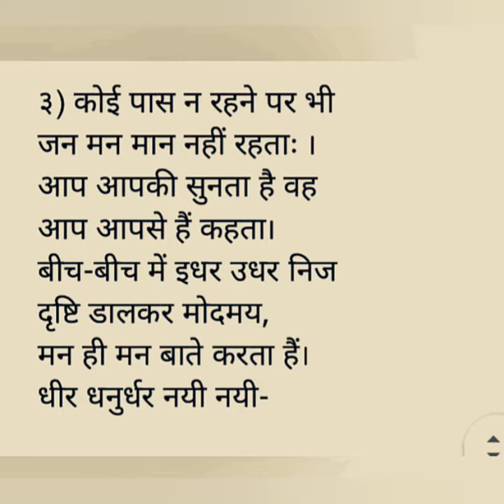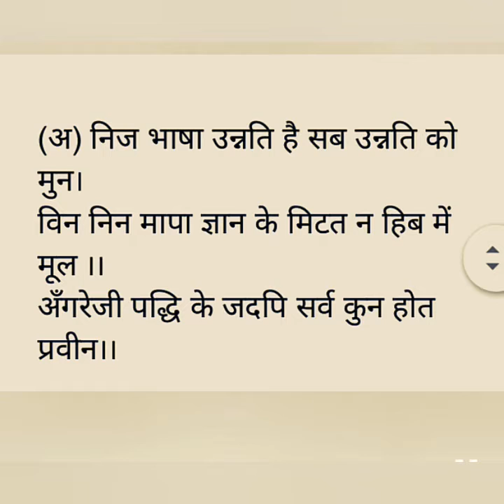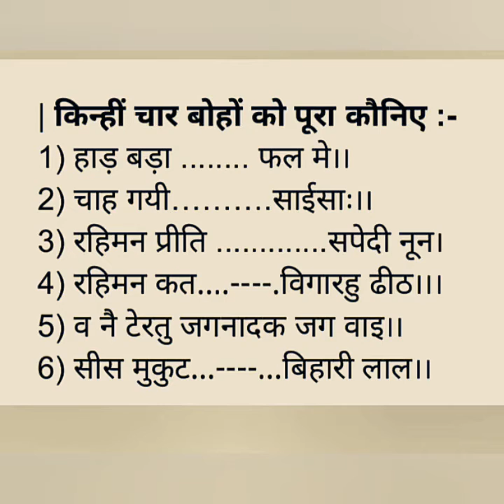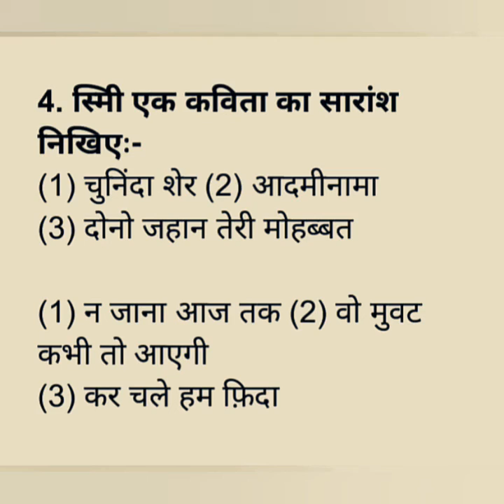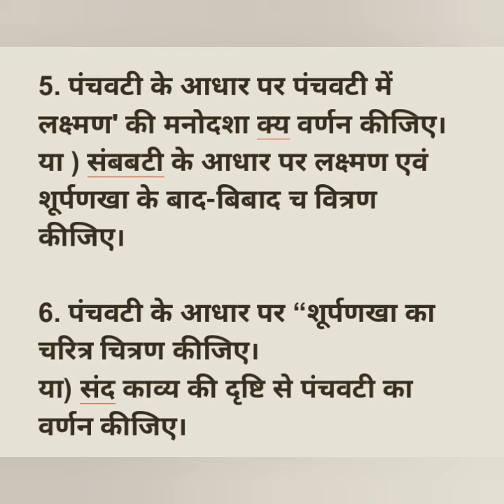Visharad uttarardh paper 1 August 2021 Model paper 3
It Visharad uttarardh paper 1 August 2021 Model paper 3